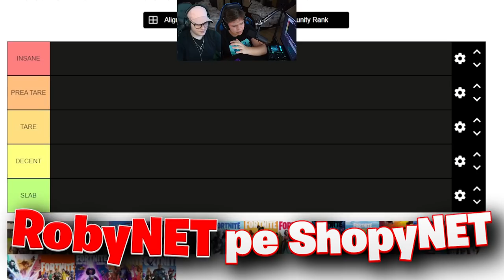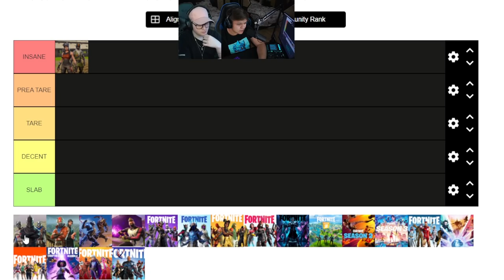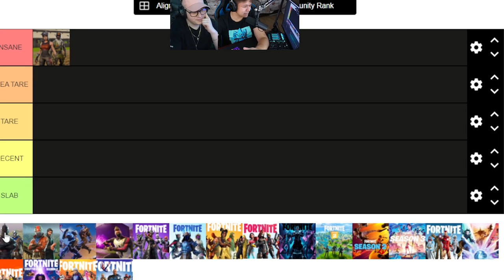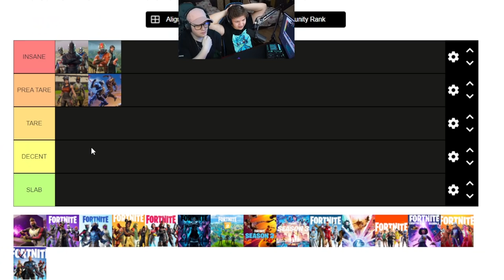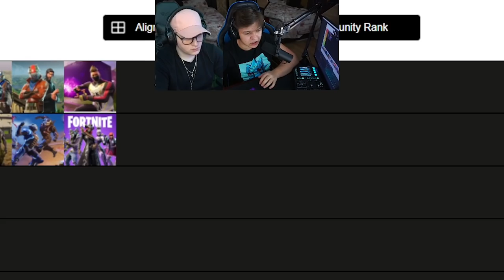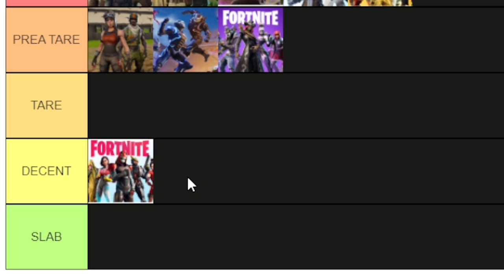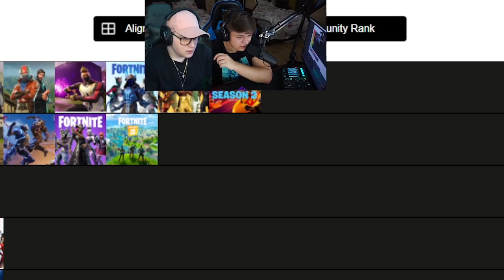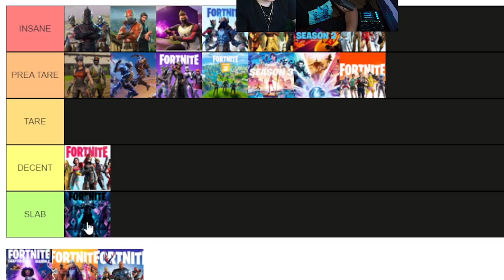TIER LIST cu *SEZOANE DIN FORTNITE* cu Spazzy & Painutz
★ Pentru a sustine canalul:
★ Ma puteti gasi pe:
★PC★
➥4TB HDD
➥512GB SSD
➥ALIENWARE 25 GSYNC 360Hz + 2x AOC 75Hz
➥CUSTOM KEYBOARD